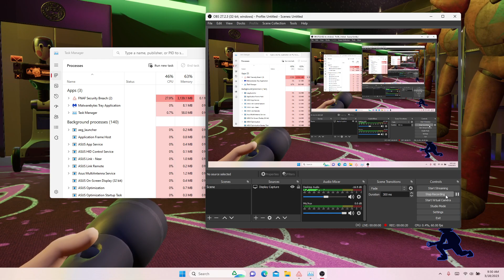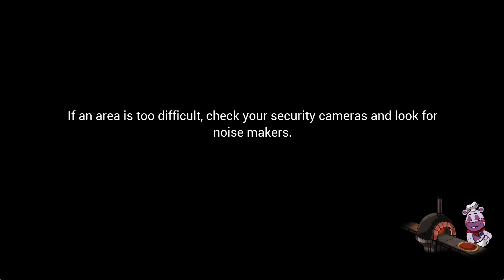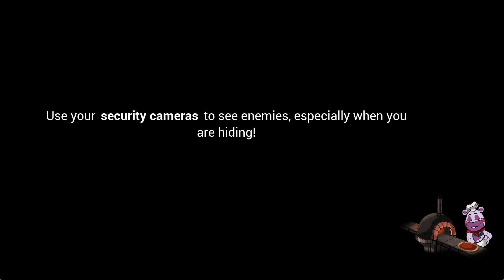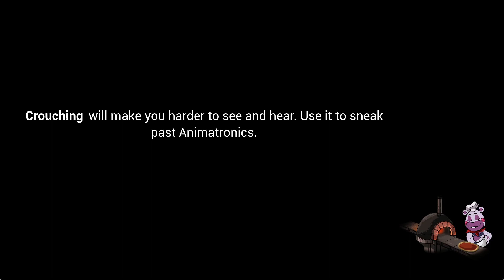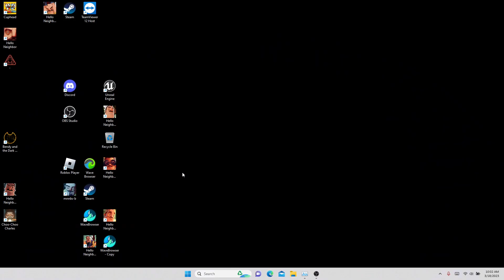FINALY Chica IS DECONMISONED (she was a PAIN!!!!!!!!!)